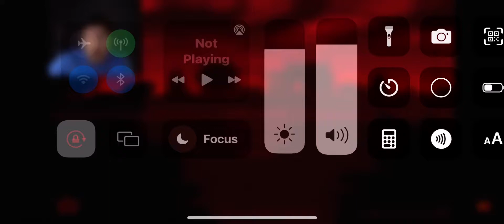Was at the bite of 87?!?!?